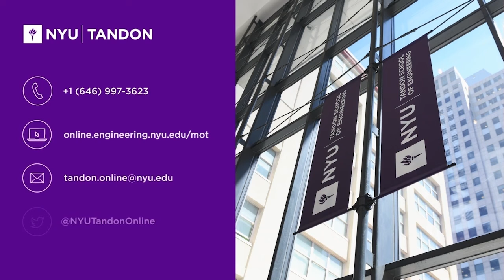Management of Technology, MS Online NYU Tandon - Kachina Miller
Kachina Miller talks about the flexibility of taking Management of Technology Master's Degree, M.S. online at NYU Tandon from the coast of Maine. Kachina has a background in art history and art and found herself working for a healthcare IT company and managing the customer support technologies and loving the work, but really felt that a stronger technical acumen was needed. Hear about Kachina's online graduate experience.

Interested in more information about the Management of Technology Master's Degree